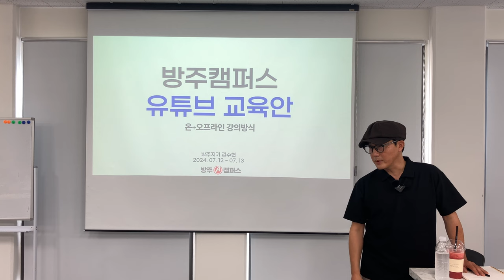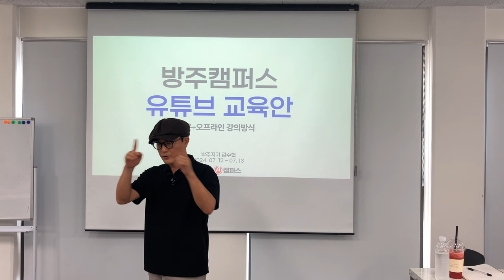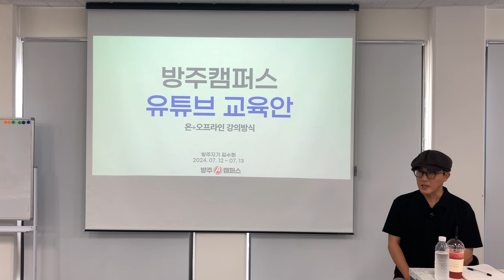유튜브쇼핑 ⁉ 카페24 아니고 이제 이렇게 바뀐거에요 ~